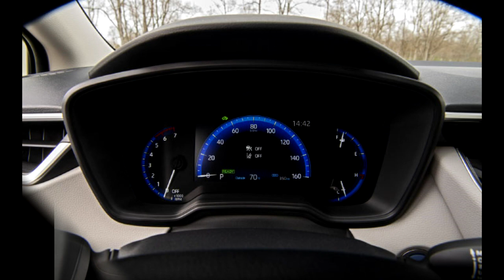The price of TOYOTA COROLLA 2020,Corolla 2020 price reviews,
The price of Corolla sedan L price $19500
The price of corolla LE $19950
The price of corolla SE Auto $21950 and Corolla SE Manual$ 22650
The price of Corolla $ 23950 and XSE $ 25450